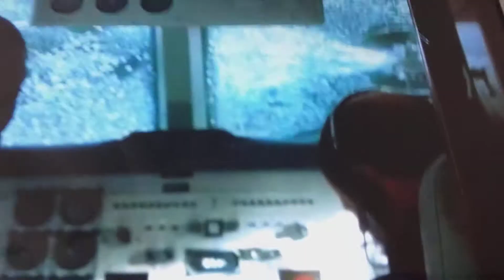AVIÃO PERDEU O CONTROLE CAIO NA E ESPINOSSAURO COMEU O HOMEM